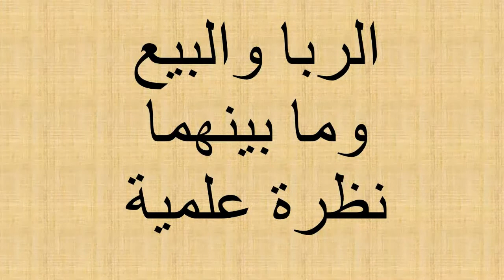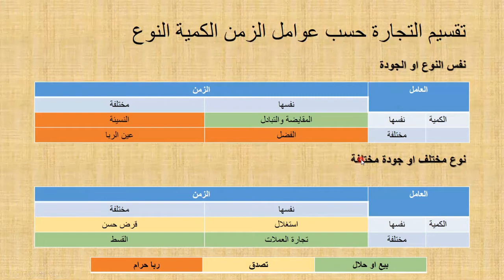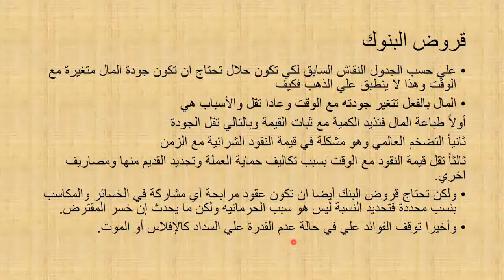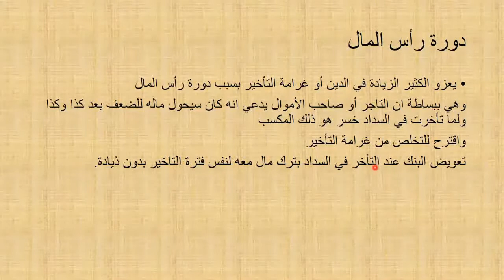ما الفرق بين الربا والبيع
الكثير من الفقهاء لا يستطيعون ان يوصلوا المعلومة وبالرغم من اتفاقهم الاكيد بتحريم الربا الا انهم كالعادة اختلفوا في التطبيق مما جعل بعضهم يغالي في التشدد والاخريغالي في التساهل في هذا الفيديو نلخص القصة بشكل مبسط ونطرح حلول مبتكره

اولا نعرف الربا وانواعة ونعرض الشبهات وبعض المصطلحات كالسلعة الربوية

ونعرف لماذا حلل البعض فوائد البنوك وحرمها البعض الاخر

كما نوضح كيف ان الربا يعتمد علي عاملان وهما بيع الزمن دون السلعة وخلق تفضيل بين السلع المتشابهه لم يكن موجودا اصلا يخلق قيمة للشيء لم تكن تحق له

إنظر الفيديو لفهم ما اعني من تلك التفاصيل